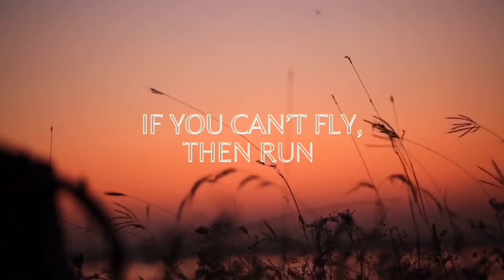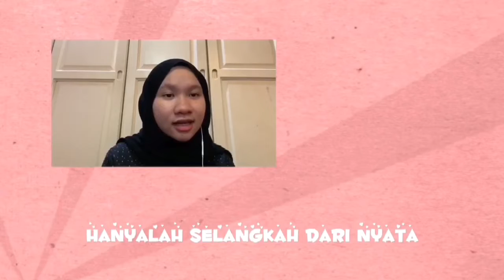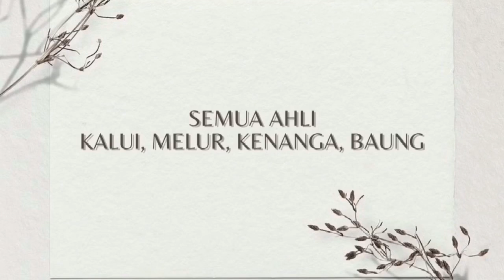[KEWARA '21] Persembahan Majlis Penutup - Gabungan Kumpulan C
[MAJLIS PENUTUPAN KEWARA '21: GABUNGAN KUMPULAN C]

⭐️ Majlis Penutupan KEWARA '21 telah dihiasi dengan persembahan dari pelbagai gabungan yang dibina melalui kumpulan seawal pembabitan dalam program ini. Para pelajar baharu KTDI telah dibahagikan kepada beberapa kumpulan dan ditugaskan untuk melakukan persembahan mengikut elemen variasi yang pelbagai dengan tema 'From Zero to Hero'.

Semoga terhibur!

"TEGUH DINAMIK INTELEK"
"JUARA DAMBAAN WARGA"